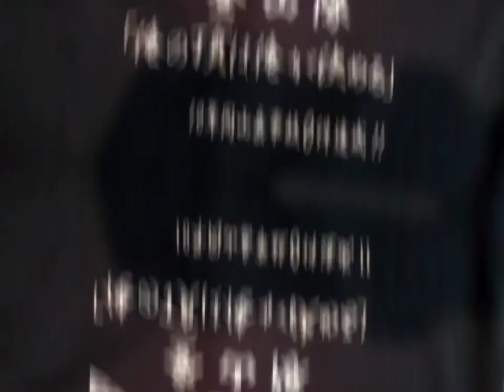《九条富士登山隊》長崎ツアー 高齢のため早寝